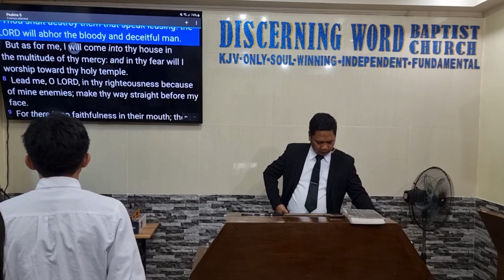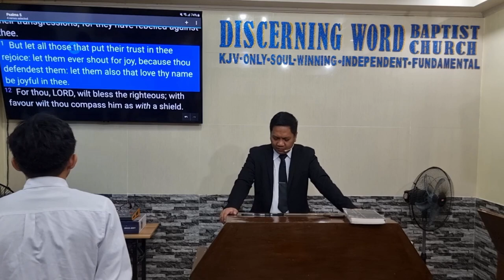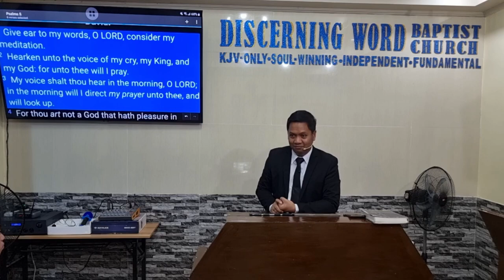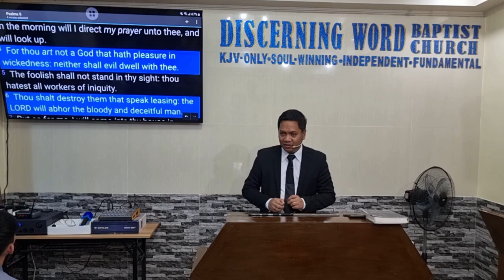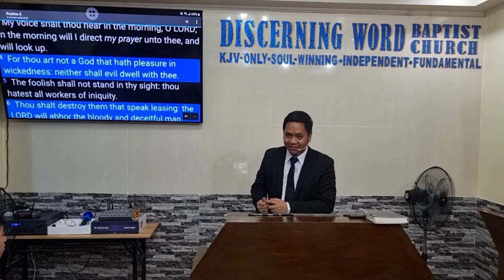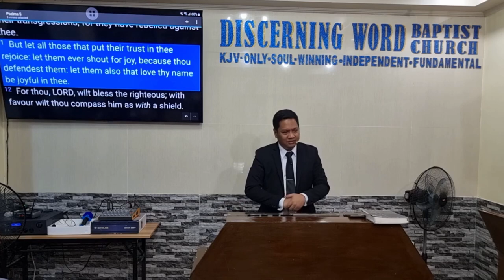Blessings and Favour to the Righteous - (Baptist Preaching - Ph)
Sunday Morning Preaching on Blessings

Blessings and Favour to the Righteous
Text: Psalms 5

 Objective: that the brethren may live in Righteousness, encouraged by the blessings such have from the Lord

 Intro:
  Define – blessings, favour, righteous

Blessings that the Righteous have -  They are:
1. He is Heard - v.1-3
2. Far from wickedness - v.5-6 , 9
3. His enemies are Destroyed - v.6,10
4. He is in a Favored Place - v.7
5. Guided by the Lord,   Lead - v.8
6. Have Genuine joy, rejoicing
7. Protected and Safe

Message/conclusion:

 Let us  live in Righteousness, encouraged by the blessings such have from the Lord

KJV-only
Soulwinning
Independent
Fundamental

20240811sunamPs5 BlessRighteousQ